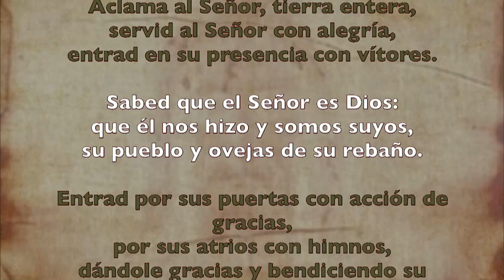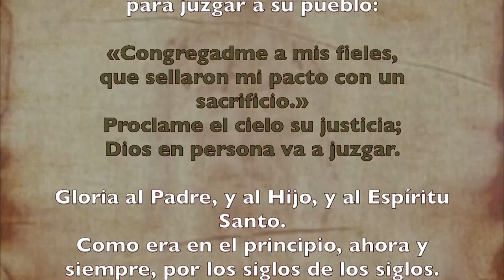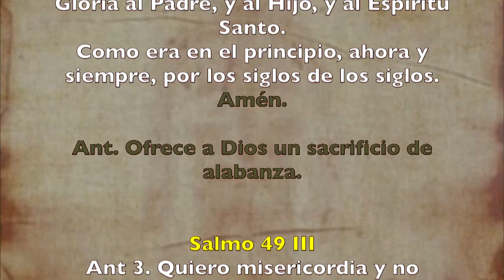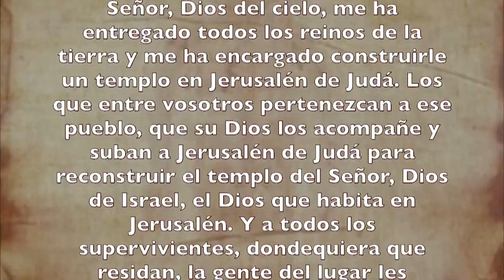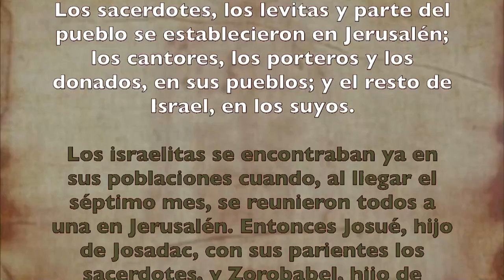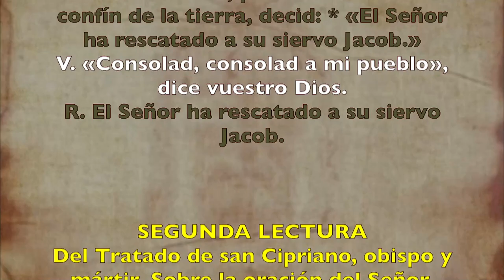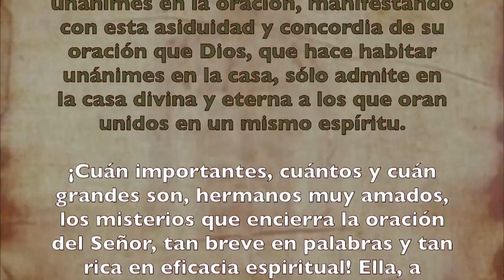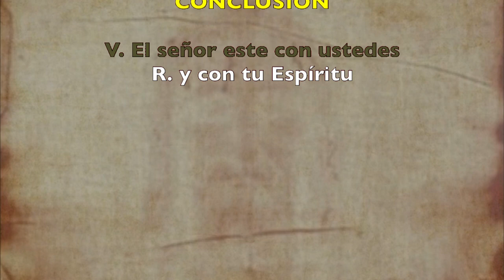Alimento Espiritual (Oficio de lectura) LUNES 15 DE JUNIO 2020 | Padre Sam | Producción Crisol